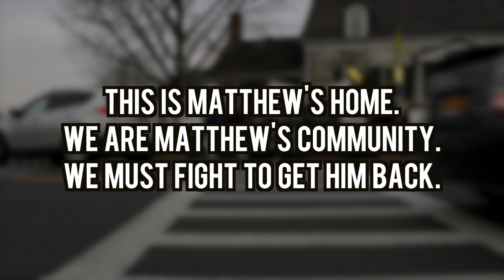Bring Matthew Rojas Home Now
Matthew is a radiant member of the New Paltz community who has spent much time here supporting local community, art, business and culture. You may know Matthew aka Fantasea as a promoter and performing artist from the local art scene or just as another wonderful person you'd meet being in the town of New Paltz. Matthew was detained by I.C.E. officials after leaving a court date in the town of New Paltz. It's imperitive that we support Matthew our friend and also a queer person of color who is going through the detainment process right now. Any sharing, fundraising, event coordinating and activism that we can do to show our support for them in this time is of vital importance. Right now we are looking to raise $5,000 for legal defense and consultation and etc that is required to help them through this legal process. There is likely to be more and varied forms of support that Matthew will need from his community, please stay tuned with us and show this town and the world that you cannot abduct our deeply valued friends and community members without due rage and action.